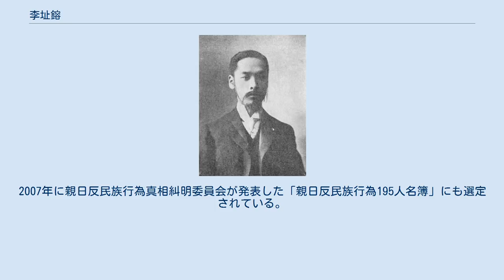李址鎔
李 址鎔（イ・ジヨン、1870年12月15日 - 1928年6月28日）は、李氏朝鮮末期から大韓帝国期の政治家。
李熙夏の長男で、興寅君李最応の孫、純宗のはとこにあたる。
 跡継ぎがいなかった伯父の完永君李載兢の養子となる。
光緒13年（1887年）に庭試文科に丙科で合格した。
以降は黄海道観察使、慶尚南道観察使などの要職を歴任し、光武4年（1900年）に宮内府協弁となった。
 光武8年（1904年）2月23日には、外部大臣署理として駐韓日本公使の林権助と日韓議定書に調印し、3月26日には日本国報聘大使として日本へ渡った。
 帰国後は、法部大臣・奎章閣学士・判敦寧府事・教育部総監などを経て、光武9年（1905年）には農商工部大臣・内部大臣となった。
また、内部大臣として第二次日韓協約に賛成、調印に署名したことにより乙巳五賊の一人として糾弾され、激昂した反日団体によって自宅を焼き討ちされた。
 光武11年（1907年）5月に中枢院顧問に任命され、日韓併合条約締結後の1910年（明治43年）10月16日に朝鮮貴族として勲一等伯爵に列せられた。
 1928年（昭和3年）に58歳で死去。
正三位を贈られた。
 2002年に発表された親日派708人名簿と、2005年民族問題研究所で親日人名辞書に収録するために整理した親日人名辞書収録予定者1次名簿に選定された。
2007年に親日反民族行為真相糾明委員会が発表した「親日反民族行為195人名簿」にも選定されている。
 璿源系譜紀略（荘祖懿皇帝子孫）